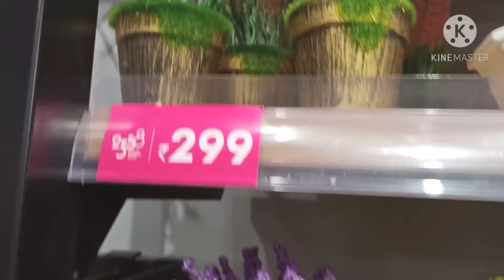Beautiful collection.. Pune